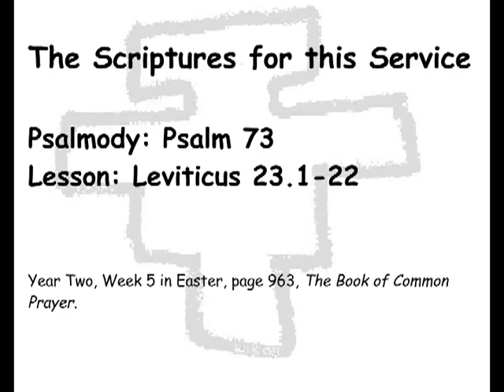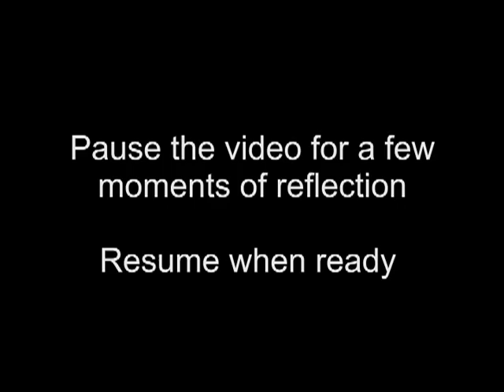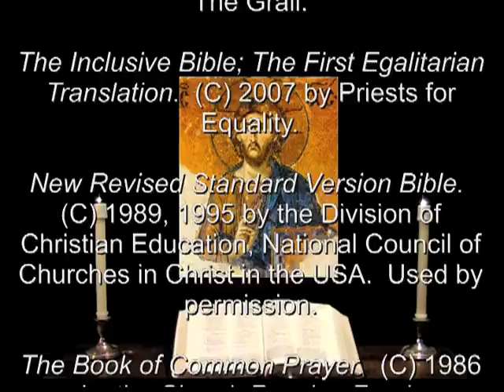11 May 2012 Friday Evening Prayer